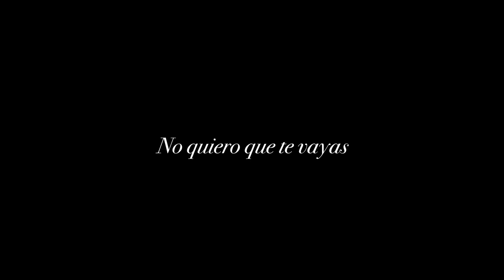Concierto Dúo Armida Olachea - Esteban Peña.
Armida Olachea y Esteban Peña, originarios de Baja California, México.